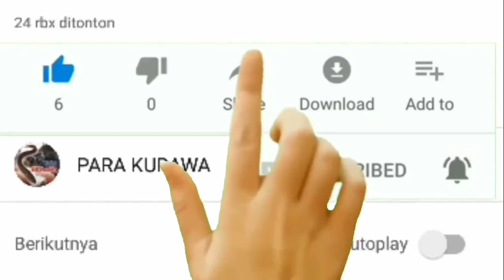BELUT Besar : derasnya air sungai tak menyurutkan langkah mancing belut.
mancing belut dengan teknik casting.